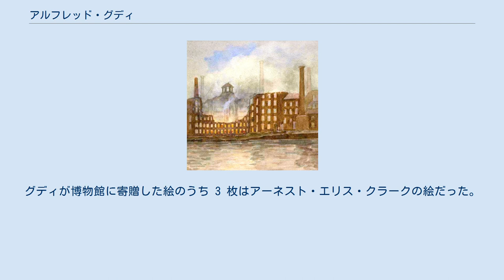アルフレッド・グディ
アルフレッド・グディ（英: Alfred Edward Goodey、1878年 - 1945年）は絵画、版画、写真の蒐集家。
ミッドランドの都市ダービーに関連したコレクションで知られる。
 彼はウィリアム・ヘンリー・グディとローダ・ストラットの子として1878年にダービーで生まれた。
彼は自宅で、次いでウィットワース・スクールで教育を受けた後、ダービー美術学校に通った。
1886年に油彩、水彩、版画、写真の蒐集を始め、ダービーに関するものならば何であれ、はるかアメリカまでそれを捜し求めた。
さらに現在のダービーの姿を描くよう画家たちに依頼までした。
いずれその姿が移り変わってしまう前に、記録に留めようとしたのである。
 アルフレッド・キーン『1910年のダービー・シルク・ミルの火災』 グディは幅広い興味の持ち主で、博物学を好み、ダービーシャーを巡り歩いた。
彼はアマチュアのシェイクスピア俳優であり、地元組織を作り、ランボーン・ロードの自宅近くに練習用の施設 ("The Loft") を用意していた。
彼はプラス・フォーズ（ゴルフ用半ズボン）を穿き、顎ひげと口ひげを一杯に生やした粋人で、サドラー・ゲートの行きつけのパブに通いつめてはその日の話題を語り合っていた。
しかし彼は美術への熱意ゆえに、ダービー・スケッチング・クラブの代表となり、またダービーの歴史を残すに足る絵を見分ける眼力を得て、それが彼の著名さを確かなものとした。
 グディは19世紀から20世紀初頭にかけてのダービーに関する見事な記録蒐集を行ない、1936年に 500 点以上の絵画をダービー博物館・美術館へ寄贈した。
また彼は没するとき、博物館の増築用に 13,000 ポンドとさらに他の美術品をダービーに遺贈した。
彼は1945年にダービーで没し、博物館は今やグディのコレクションにとどまらず、ジョセフ・ライトの最大コレクションを擁している。
グディのコレクションにはアルフレッド・キーンの作品も含まれた。
キーンはダービーのキーン一族の一人であり、父親は写真家でダービー・テレグラフ発行者のリチャード・キーン、兄弟にはウィリアム・キャクストン・キーンがいた。
グディが博物館に寄贈した絵のうち 3 枚はアーネスト・エリス・クラークの絵だった。
他に C.T. ムーアの絵もある。
彼のコレクションの画像は、ダービー市議会が発行した『Goodey's Derby』という本で紹介されている。